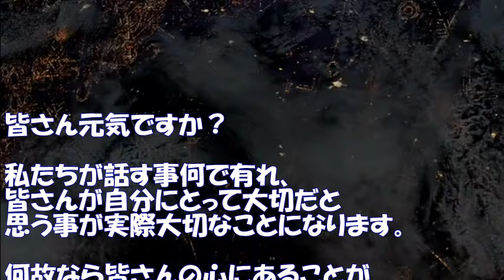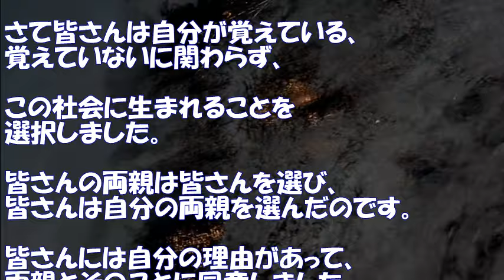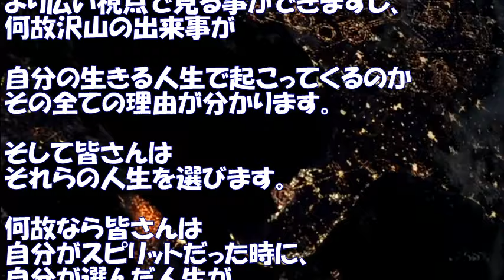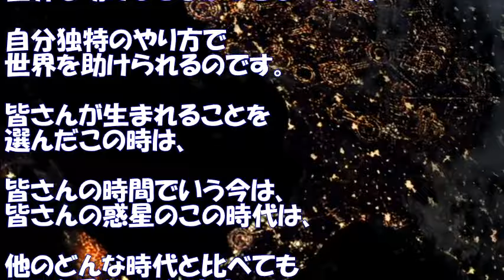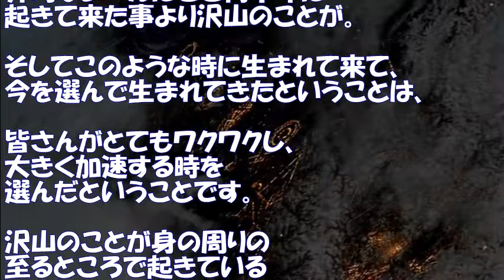【バシャール】 子供たちへ 自分が生きたいと思う人生を生きてください。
子供たちへ
この社会に生まれることを選択しました。
自分のしたいこと、自分が生きたいと思う人生を生きてください。

【バシャール】　辞表を出すのは、人生がマジックに満ちていると確信できてから